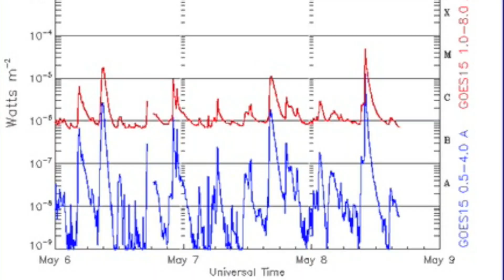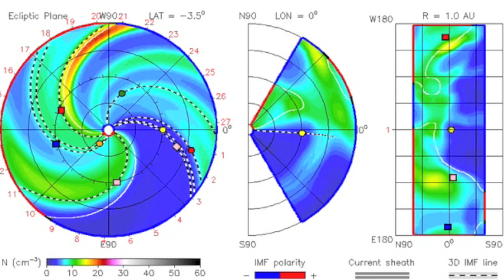M5 Solar Flare Erupts from the Delta Spot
Watch the Sun Yourself!